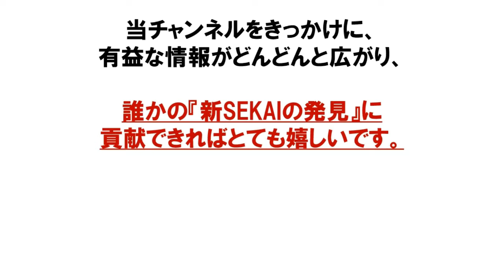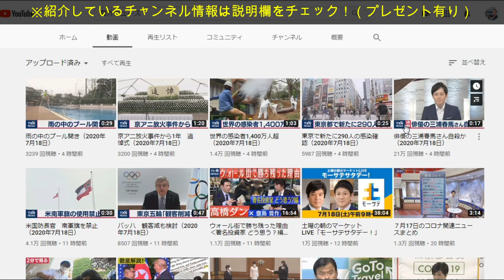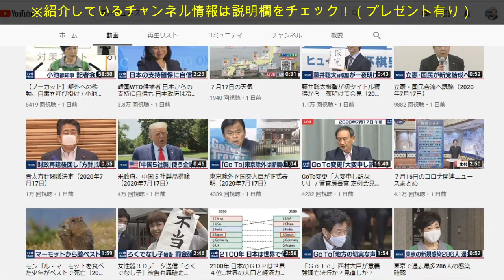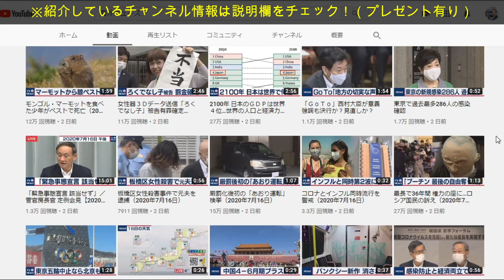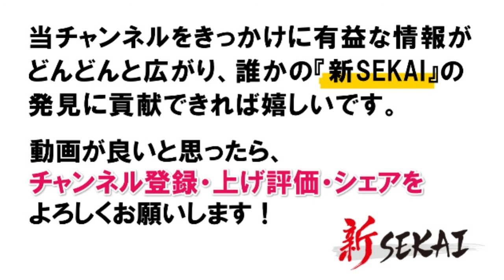日本国内のニュース速報 報道 事件 スクープ 芸能 時事問題 新型コロナウィルス情報など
1977 年生まれ、19歳になる３つ子の父（男男女）。横浜市在住。性格は好奇心旺盛、嘘がつけない正直者。好きな物は、アボカドとハイボール。尊敬する人は、キングカズこと三浦知良選手と、サムライギタリストMIYAVI。お気に入りの言葉「笑っちゃうくらいブレイクスルーしよう！」